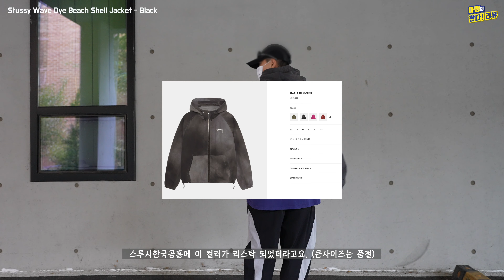정가로 구매할 수 있는 스투시 웨이브 다이 비치 쉘 자켓 블랙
2024년 3월 리셀로 40만원정도에 구매한 저...

지금은 정가로 구매가능한 제품이기도 합니다.

오늘 영상은
Stussy Wave Dye Beach Shell Jacket Black
스투시 웨이브 다이 비치 쉘 자켓 블랙에 대한 리뷰입니다.

4K화질로 보시면 더 좋은 화질로 감상하실 수 있습니다.